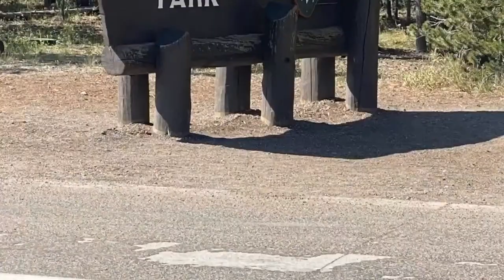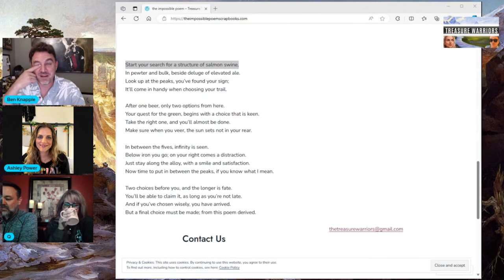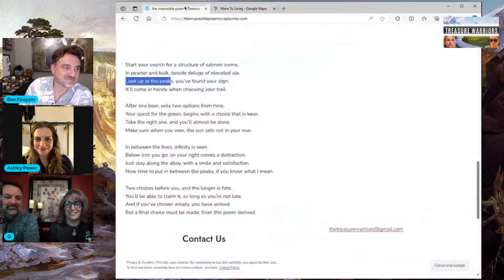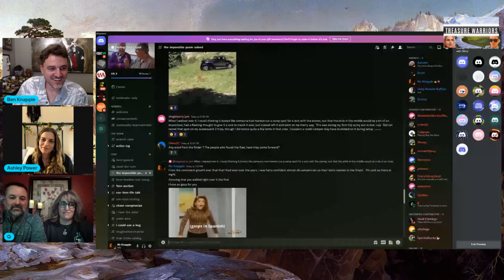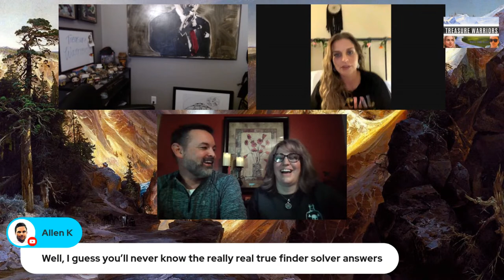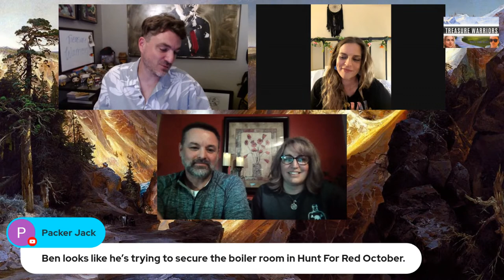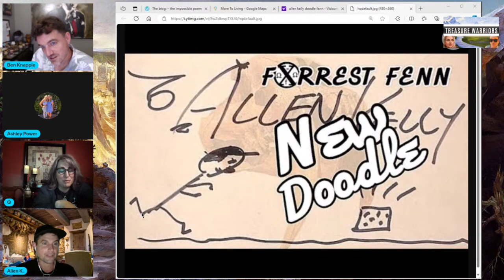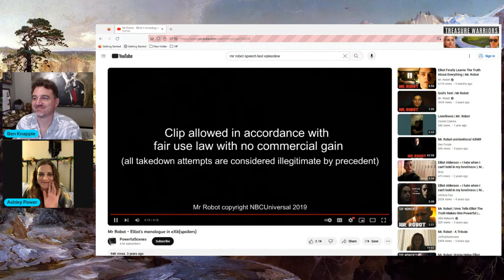Impossible/Fenn/Stuef dot com Friday night chat